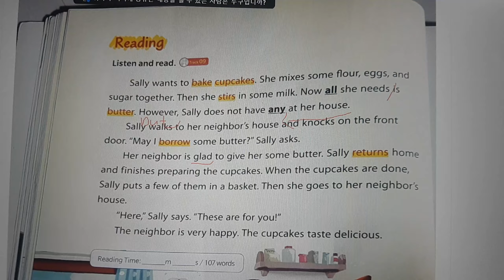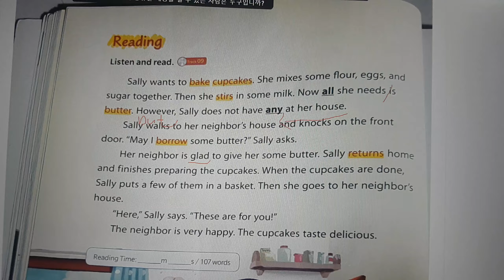컵 케이크를 만들다 생긴 일